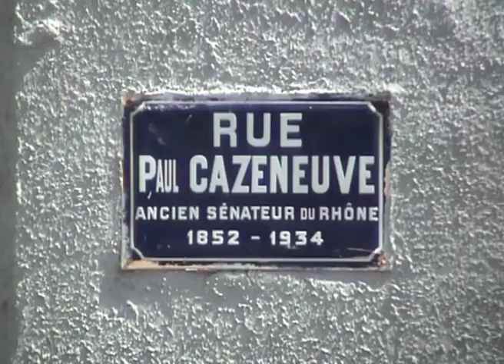La rue Paul Cazeneuve (2008) dans "Lyon, autopsie d'une grande ville" (2002-2013) de Gérard Courant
La rue Paul Cazeneuve à Lyon dans le film "Lyon, autopsie d'une grande ville (Inventaire des rues du 8ème arrondissement)" (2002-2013), conçu, réalisé et produit par Gérard Courant.